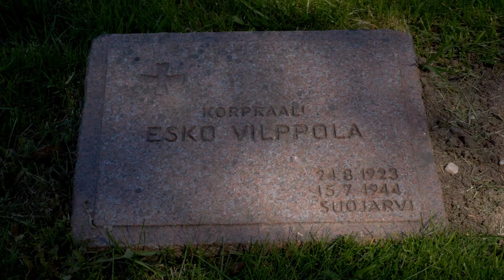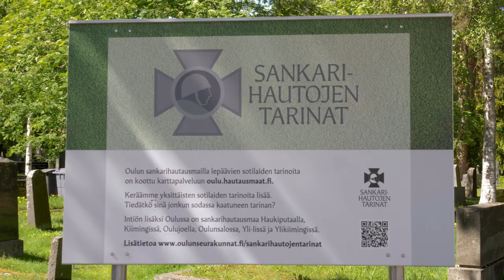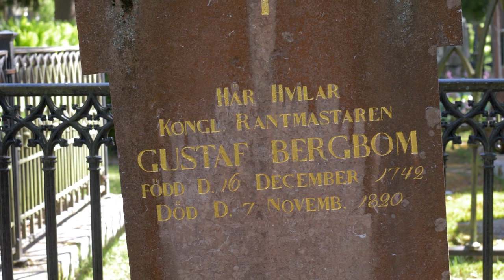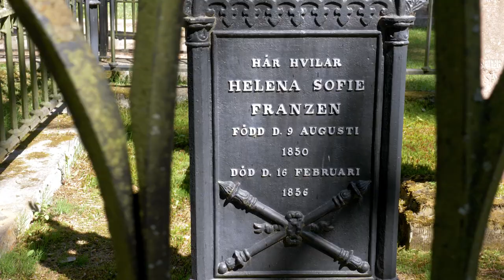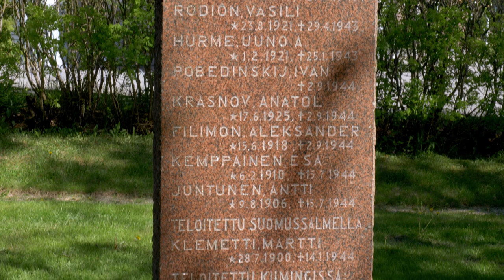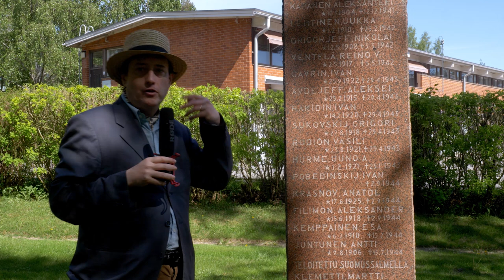Finland's Bloody Wars: A History Lesson Oulu's Graveyard